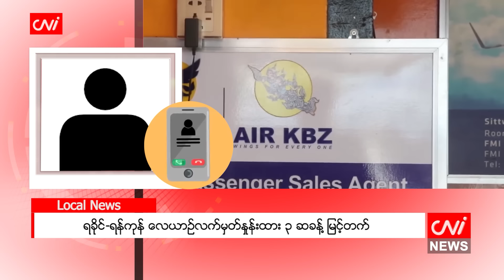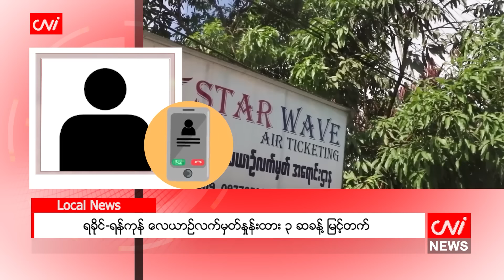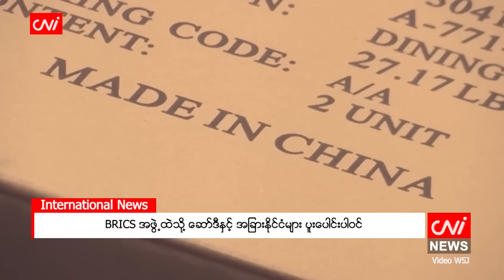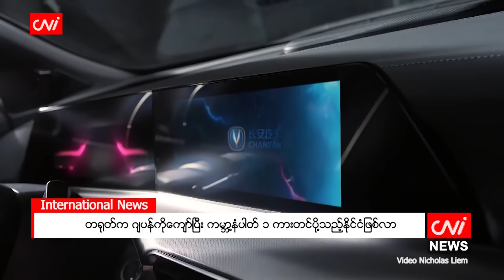ဖေဖော်ဝါရီ ၂ ရက်နေ့အတွက်ညနေခင်းသတင်းအစီအစဉ်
- SNA နယ်မြေထဲ အရပ်သားကို သစ်ခိုးထုတ်ခိုင်းပြီး KIA-PDF နယ်ချဲ့

- ရခိုင်-ရန်ကုန် လေယာဉ်လက်မှတ်နှုန်းထား  ၃ ဆခန့် မြင့်တက်

- ယခုနှစ် ဧရာဝတီတိုင်းတွင် ဆောင်းစပါး စိုက်ဧက ၁ သိန်းဝန်းကျင်ရှိ

- အမေရိကန်စစ်တပ်က ဟူရ်သီတို့၏ ဒရုန်း ၁၀ စင်းကို တိုက်ခိုက်

- BRICS အဖွဲ့ထဲသို့ ဆော်ဒီနှင့် အခြားနိုင်ငံများ ပူးပေါင်းပါဝင်

- တရုတ်က ဂျပန်ကိုကျော်ပြီး ကမ္ဘာ့နံပါတ် ၁ ကားတင်ပို့သည့်နိုင်ငံဖြစ်လာ

- မိမိရဲ့အိပ်မက်တစ်ခုအမှန်တကယ်ဖြစ်လာပြီလို့ ကိုဘီမိုင်နူး ပြော စသည့်သတင်းများကို တင်ဆက်ပေးထားပါသည်။